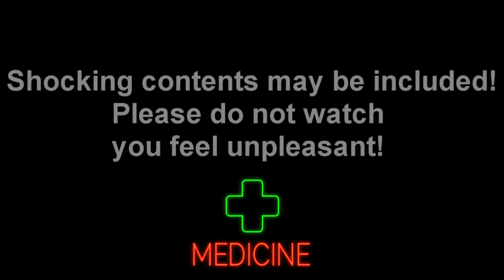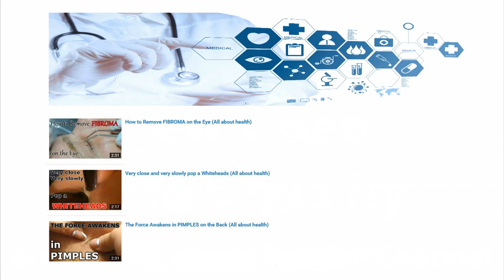17 Very Old ZIT AAHC How to Get Rid of a zit